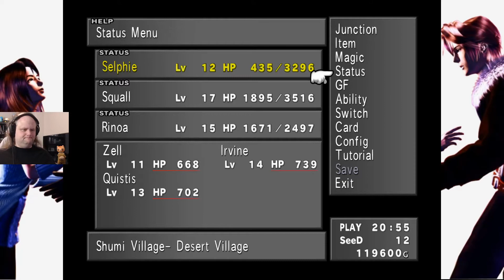Deeper Into The Past | Final Fantasy VIII Remaster #33 | Kale Plays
Still so much to learn.